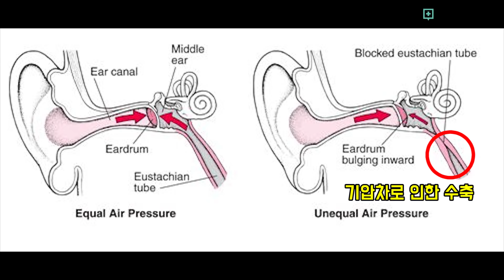[휴가철 여행 tip] 비행기 탈때 꿀팁 ! 아이들과 함께 비행기 타시는 분 !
여러분의 질문과 사연을 보고 영상을 통해 알려드려요.
여러분 건강하세요!